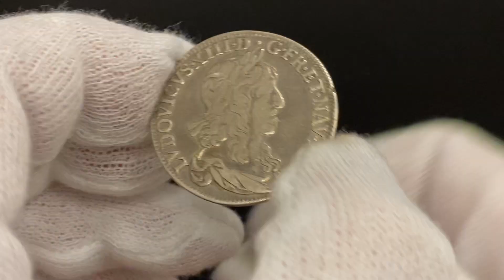Lot 2766 France 12 Ecu 1642 A Paris